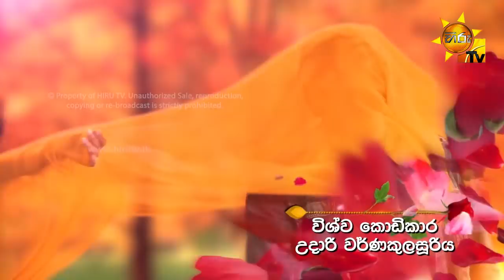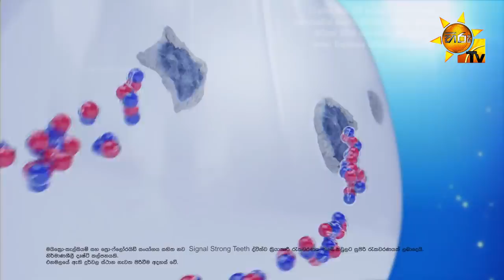Ahas Maliga | Episode 92 | 2018-06-19